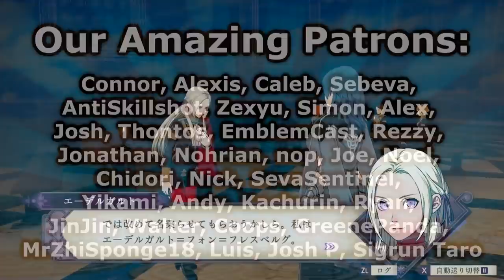Which House Should You Choose? What Students Are In Each House? - Fire Emblem Three Houses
If you've been wondering what students are in which houses, what we know about them so far, or even which house you should pick in Fire Emblem: Three Houses, this is the video for you. In this episode we'll be breaking down the three houses (black eagles, blue lions, and golden deer) and everything we know about the students in each. Hopefully this video will help get you closer to figuring out which house is right for you. Fire Emblem: Three Houses launches worldwide on July 26th.